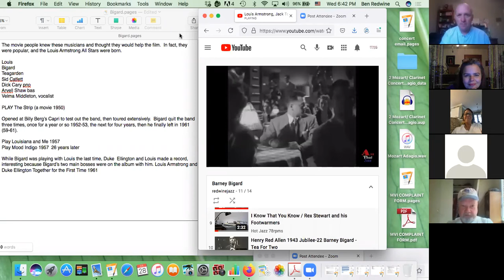The PRJC Presents “The Three Bs” featuring Ben Redwine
Our online Jazz Talk series continues with The Three B’s featuring Ben Redwine. Join us on Zoom Wednesday, July 28, at 7:00 p.m. (Eastern) for the live presentation. The talk will also be posted after the fact on our YouTube channel for future viewing. Many of you remember Ben Redwine. He was local to the DC area and he played a number of times for the PRJC. He moved to New Orleans a while back, and what a great way to keep him in the fold.

The “Three B’s” will be a fun multi-faceted (and multi-media) presentation. Ben will discuss the difference between the DC and New Orleans music scenes, what he himself was doing pre- and post-pandemic, followed by an exploration of New Orleans clarinetist Barney Bigard. There will be references from special source material - this is not to be missed.

Clarinetist Ben Redwine feels equally comfortable playing Brahms or Ellington. He is devoted to the performance of new classical music and old jazz, as well as to teaching the next generation of performers and teachers.

Ben served as an Assistant Professor at The Catholic University of America in Washington, DC from 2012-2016 and was woodwind professor at Southern University in Baton Rouge, Louisiana from 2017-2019. In 2014, he retired after 27 years in the US military band system, the majority of time serving as the e-flat clarinet soloist with the US Naval Academy Band in Annapolis, Maryland. He has been a featured soloist at seven International Clarinet Association ClarinetFests in the U.S. and Europe, and has performed extensively on four continents. In 2016, he moved to the New Orleans area to pursue performance opportunities in the birthplace of jazz. Since relocating to Louisiana, he has been a regular performer with the Louisiana Philharmonic and Baton Rouge Symphony Orchestras.

Ben earned a Bachelor of Music Education degree from the University of Oklahoma, a Master of Music degree from Louisiana State University, and a Doctorate degree at The Catholic University of America, studying clarinet performance with a minor in Latin American music history. He has studied with Loris Wiles, David Etheridge, Steve Girko, Steve Cohen, Ignatius Gennusa, Ben Armato and Paul Cigan.

In addition to leading his popular traditional-style jazz band, the RedwineJazz Band, Ben is a Selmer Paris performing artist, a D'Addario performing artist, and a Rovner Ambassador, presenting concerts and master classes internationally. He has recorded for Mapleshade, Naxos, Vin Rouge, Big Kahuna, Antidote Sounds, and AmCam record labels, and composed and performed new music for 1920s era silent films featuring actors Charley Chase and Harry Langdon, released on DVD box sets by All Day Entertainment. All of Ben’s recordings can be found at his website, redwinejazz.com. Founder of the company RJ Music Group, Ben manufactures quality products for discriminating musicians, including Gennusa mouthpieces, the Reed Wizard, and other products and books by Ben Armato.

The PRJC’s online jazz talks are supported in part by funding from the Montgomery County Government and the Arts & Humanities Council of Montgomery County.